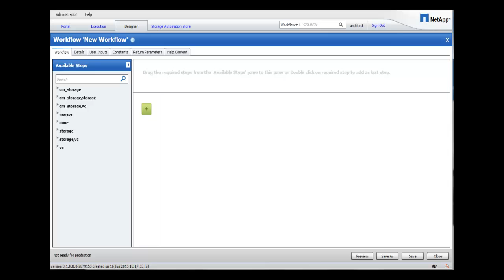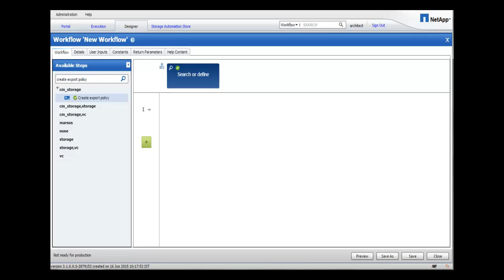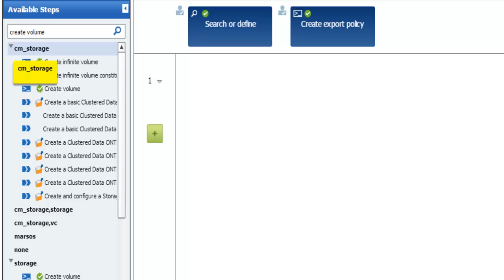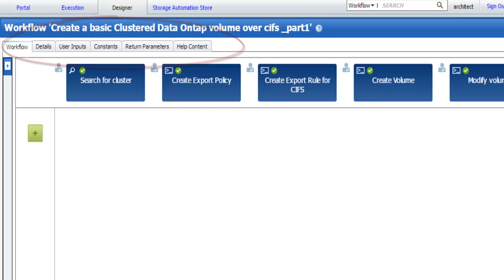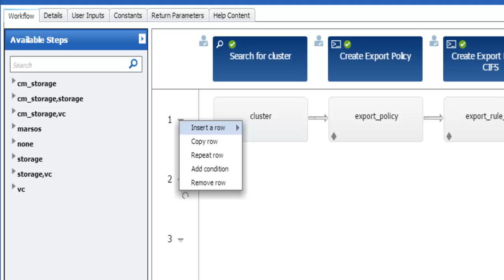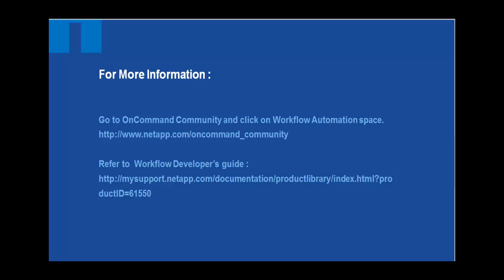What's new with the OnCommand Workflow Automation 3.1 designer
Watch and learn about the OnCommand Workflow Automation 3.1 designer, which has new features to make it easier for you to design new workflows.